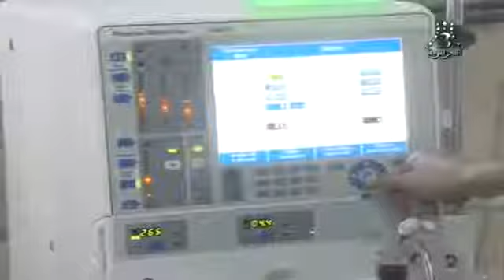الجزائر - الأغواط | إنجاز وحدة جديدة لتصفية الدم